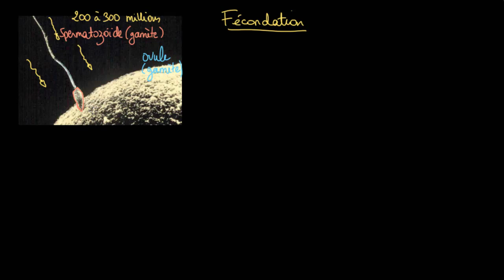Terminologie de la fécondation : gamètes, zygotes, haploïde, diploïde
Comment les gamètes haploïdes (spermatozoïdes et ovules) se combinent pour former un zygote diploïde avec deux lots de chromosomes.